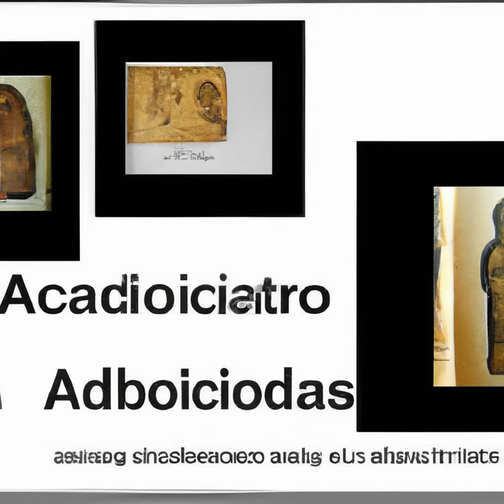Learn FRENCH | Historical Exploration of Ancient Gaul (translation in description)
Les Gaulois étaient un peuple ancien qui vivait en Gaule il y a des milliers d'années. L'exploration historique de la Gaule ancienne est un sujet passionnant qui a attiré l'attention des chercheurs depuis des siècles.

Les historiens ont étudié les anciennes sources écrites et les découvertes archéologiques pour en apprendre plus sur ce peuple ancien et leur histoire. Les premières sources écrites sur les Gaulois viennent des Grecs et des Romains, qui ont tous deux écrit des ouvrages sur leurs voisins du nord.

Les archéologues ont découvert des preuves de l'existence des Gaulois dans des sites à travers toute la Gaule. Ces découvertes incluent des artefacts, des bâtiments et des tombes qui donnent des informations sur la vie des Gaulois.

Les historiens ont également étudié les croyances religieuses des Gaulois, qui étaient très différentes de celles des Grecs et des Romains. Ils ont étudié les rituels et les pratiques religieuses des Gaulois et ont essayé de comprendre leur culture et leurs croyances.

L'exploration historique de la Gaule ancienne est un domaine fascinant qui continue à attirer l'attention des chercheurs. Les découvertes archéologiques et les sources écrites anciennes nous aident à mieux comprendre le passé des Gaulois et leur culture.